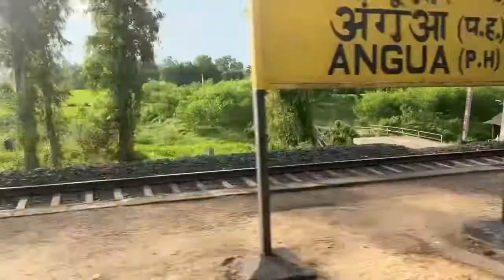Railway Group D Exam 2022. Odisha Bhubaneswar Vlog // Mukhiaraj Vlog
NOTE: All the Music/Song used in the Video is belongs to
The Respected Owners.
profit, educational or personal use tips the balance in favour